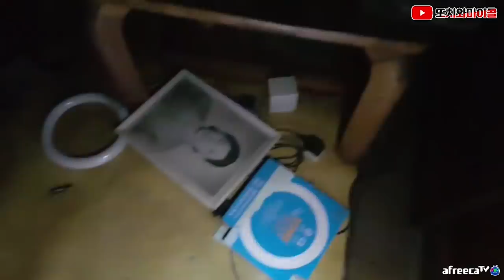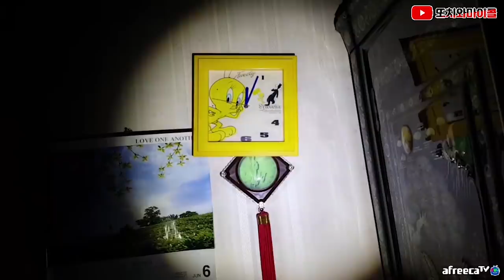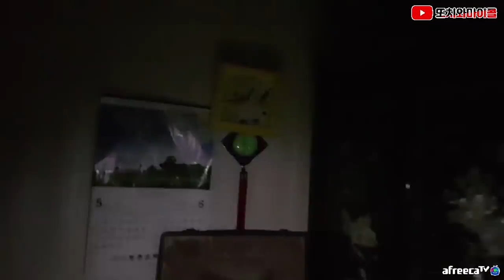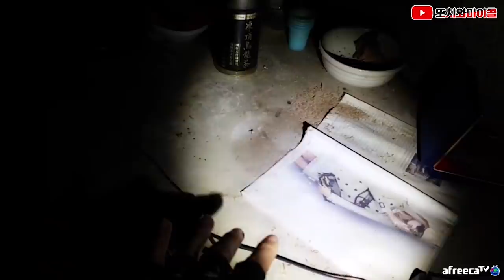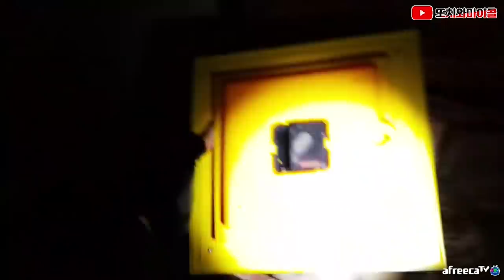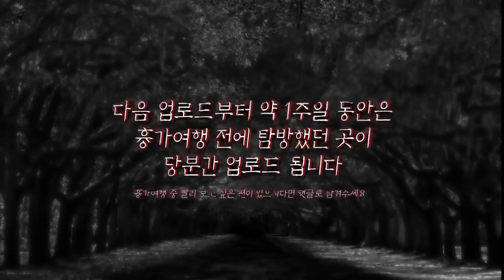[ENG SUB]강해진 마이콜이 흉가에 미치는 영향 SUPERMAN micol’s effect in haunted house!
촬영날짜 -

▼▼▼▼Copy & Paste▼▼▼▼

Artist : ErikMMusic
Title : High Atop the Tower

▲▲▲▲Copy & Paste▲▲▲▲